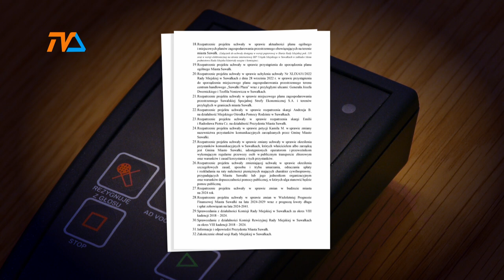Suwalski samorząd: ostatni akord. |TV SUWAŁKI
Ponad 30 punktów znalazło się ww porządku obrad ostatniej w tej kadencji, sześćdziesiątej ósmej sesji Rady Miejskiej Suwałk. W sali nr 26 miejscowego ratusza- sali obrad tutejszego samorządu - po raz ostatni, niezależnie od wyniku wyborów, pojawi się spora grupa aktualnych radnyc